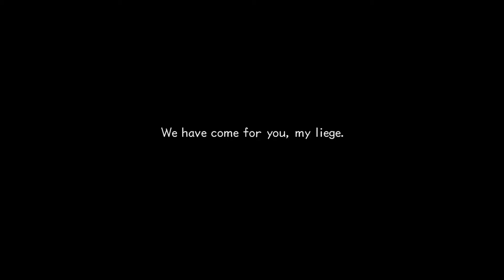Kingdom Hearts 2 Final Mix - Twilight Town Part 1 [NO COMMENTARY]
This walkthrough for PS4 includes Twilight Town from Kingdom Hearts 2 Final Mix (Kingdom Hearts HD 1.5 and 2.5 ReMIX) story campaign.

Kingdom Hearts 2 is a platform video game developed and published by Square Enix is an action role-playing video game developed and published by Square Enix for the PlayStation 2, serving as the first installment in the Kingdom Hearts series.

Kingdom Hearts HD 1.5 and 2.5 ReMIX is a collection of HD remasters of the games: Kingdom Hearts Final Mix; Kingdom Hearts Re:Chain Of Memories; Kingdom Hearts II Final Mix and Kingdom Hearts Birth By Sleep. As well as the HD Remastered cinematics for Kingdom Hearts Re:coded and Kingdom Hearts 358/2 Days

Kingdom Hearts 2 Final Mix is split into worlds: Twilight Town; Hollow Bastion; The Land of Dragons; Beasts Castle; Olympus Coliseum; Port Royal; Agrabah; Halloween Town; Pride Lands; Atlantica; 100 Acre Woods; Space Paranoids; and The World That Never Was.